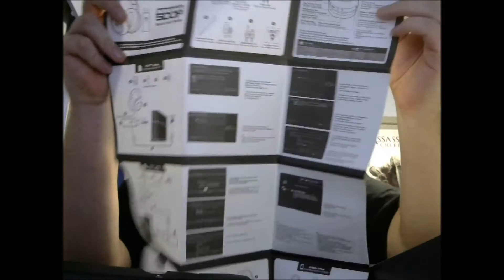Unboxing Turtle Beach Ear Force Stealth 500P